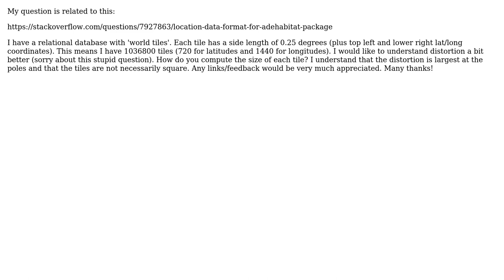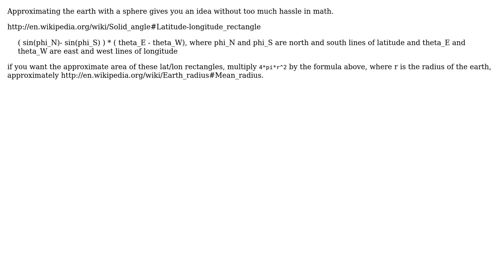GIS: Distortion of equally sized world tiles (2 Solutions!!)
GIS: Distortion of equally sized world tiles

With thanks & praise to God, and with thanks to the many people who have made this project possible! | Content (except music & images) licensed under CC BY-SA | Music | Images & others | With thanks to user yosukesabai user dmahr user cs0815 and the Stack Exchange Network Trademarks are property of their respective owners. You are responsible for your own actions.